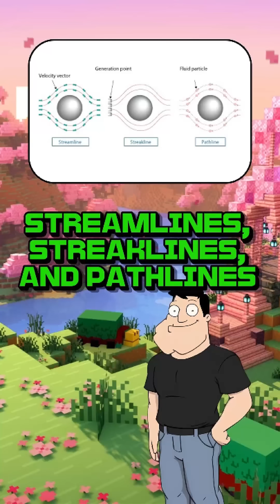Streamlines, Streaklines, and Pathlines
Streamlines, streaklines, and pathlines might look similar but in unsteady flow, they reveal totally different stories. Stan explains the math, intuition, and when they diverge.